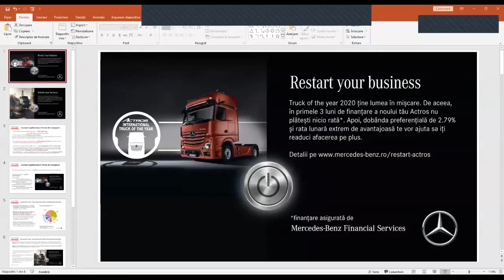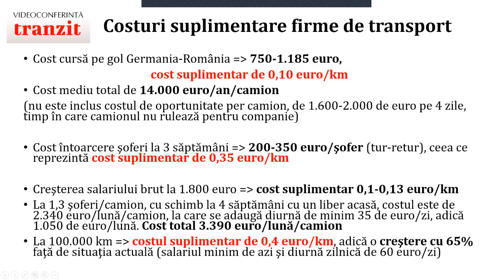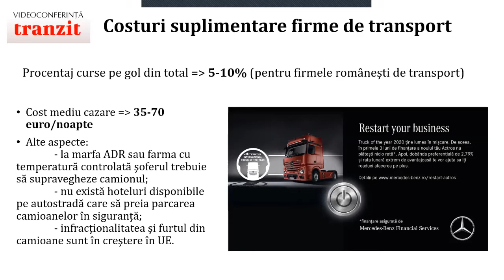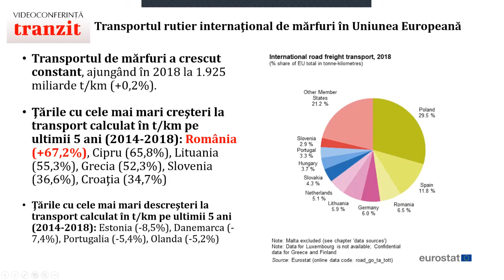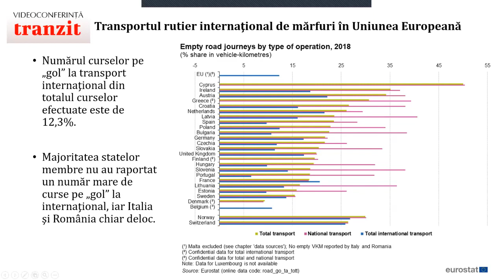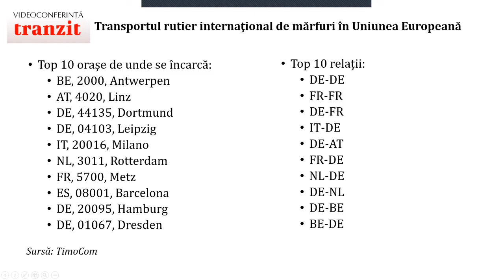Prezentare powerpoint videoconferinta 14.07.2020